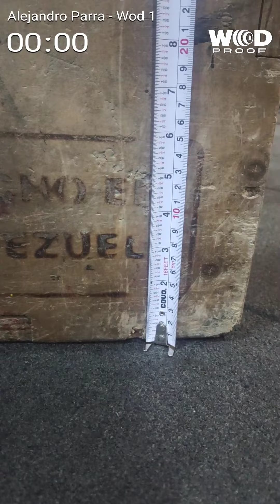Alejandro Parra - Wod 3